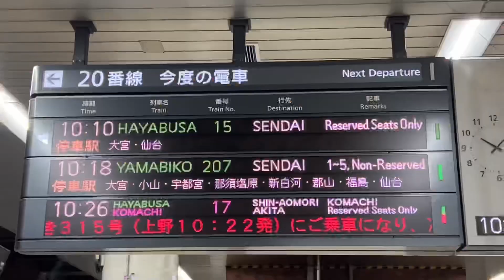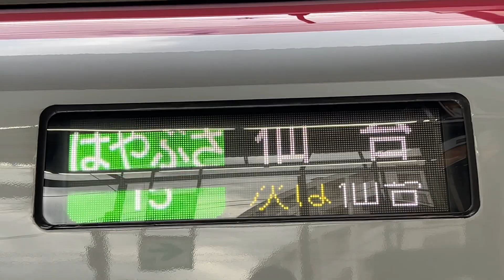【史上初登場‼️】短すぎる東北新幹線はやぶさ号に乗車‼️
東北新幹線と言ったら、10両編成か17両編成です。
しかし、この列車は・・・？？

⬇︎⬇︎【メンバーシップ始めました！なんと90円から！！】⬇︎⬇︎

初心者大歓迎！コメントどしどしください。

※お願い

いい循環のために、皆様のご理解とご協力をお願い致します。

「鉄道ネタ」を中心に、開業から休まずずっと毎日（18時）更新しています！

【このチャンネルの歴史】2020/4/9（デビュー）➡︎5/22(登録100人）➡︎8/2(1,000人）➡︎12/26(5,000人）➡︎2021/1/28（1万人）➡︎2021/4/5（2万人）➡︎2021/9/2（3万人）➡︎・・・